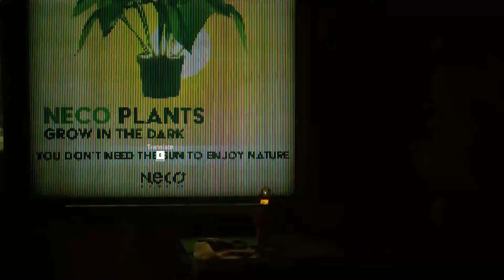STRAY - Momo!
Hello everyone!

My name is Fusion09a and I encourage you to join me as we have fun in Minecraft and do amazing things!